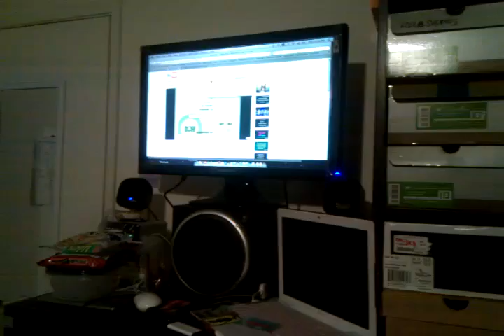OmG by Usher